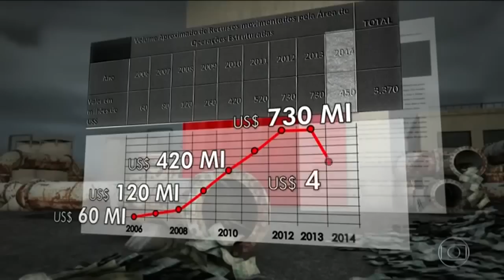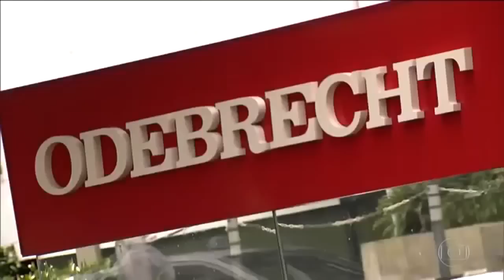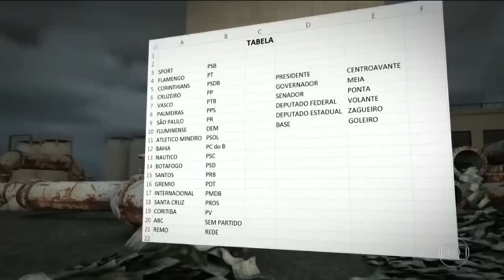O Brasil da mentira, do escárnio e da propinocracia no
O ProgramaDiferente traz um especial sobre as delações da Odebrecht e o escândalo que envolve políticos de vários partidos em esquemas de corrupção e caixa 2 eleitoral: "O Brasil da mentira, do escárnio e da propinocracia". É inacreditável! Assista.